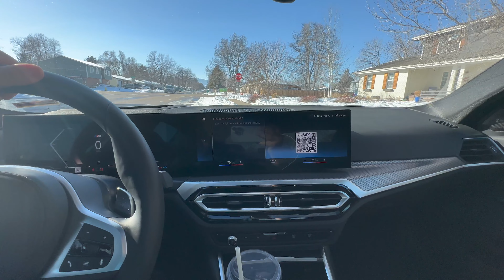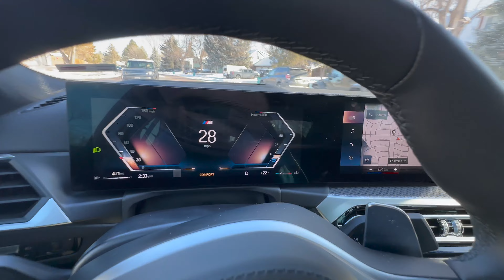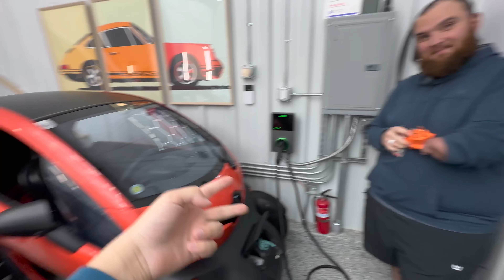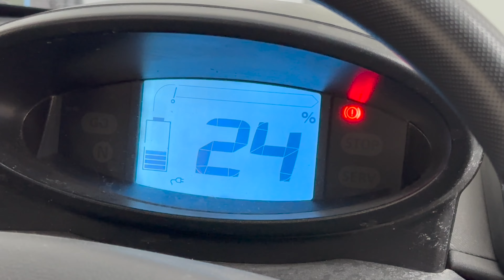Got The Adapter Needed To Charge The Twizy!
Kyle drives a BMW M340i to go charge a Renault Twizy at @OutofSpecDetailing